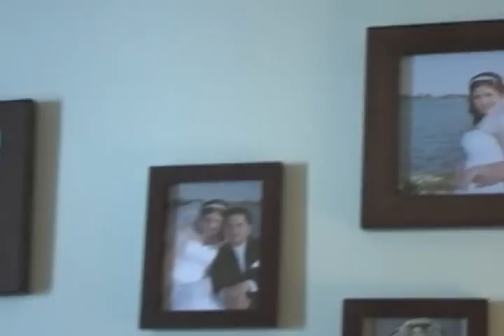Milagro de Vida "Fam Olivares Navas".avi